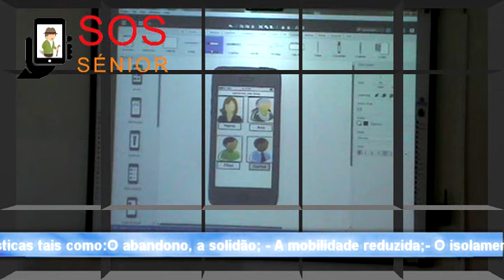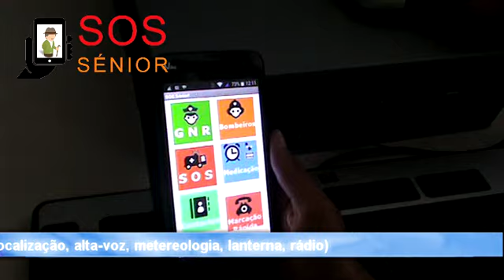Video promocional da App SOS Senior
No projeto Apps for Goods Portugal O Agrupamento de Escolas Dom Sancho II, de Alijó colocou a concurso 3 projetos, produzidos por alunos do 7º ano de escolaridade a App SOS Senior foi considerada a melhor aplicação a concurso.